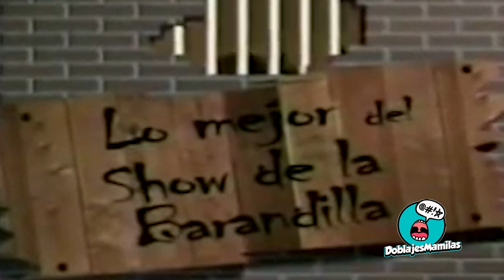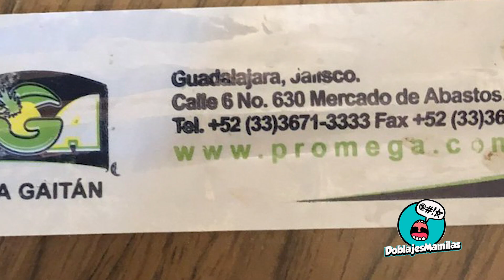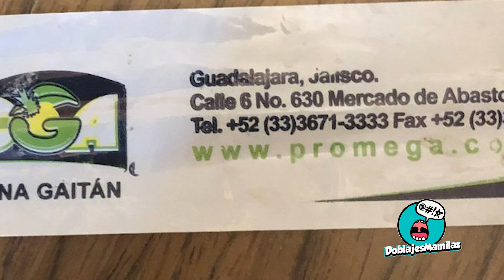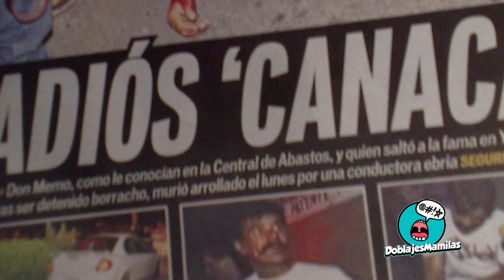CAGUAMAN I BIOGRAFÍAS DE CAGUAMAN PRESENTA I EL CANACA